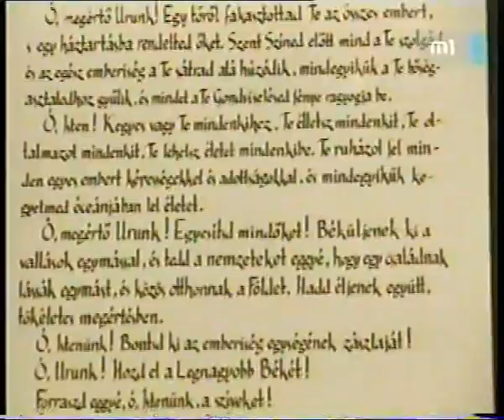A bahá'í hitről m1 Sokszínű vallás 2006.04.10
A bahá'í hitről , a halál utáni életről beszél Koczóh Péter az m1 Sokszínű vallás című műsorában. 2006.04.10